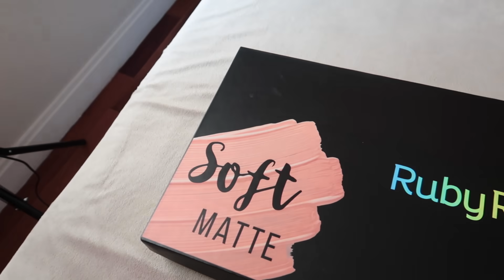TESTEI a NOVA VERSÃO da BASE BARATINHA mais FAMOSA da INTERNET | Julia Tedesco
› Caixa Postal SP: